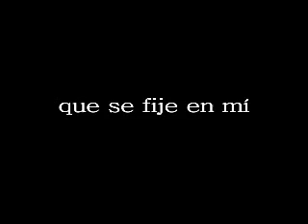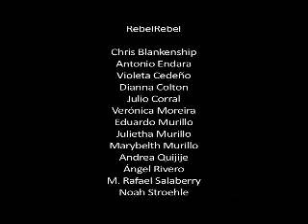Que se fije en mí (Ecuador, 2010)